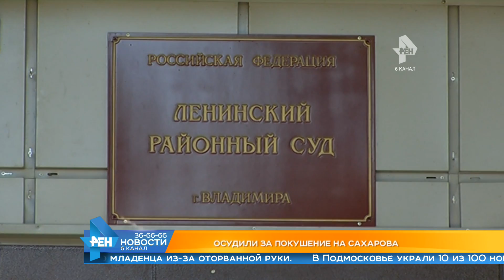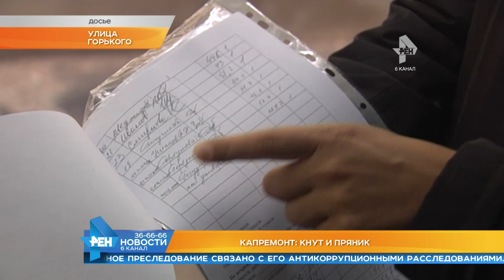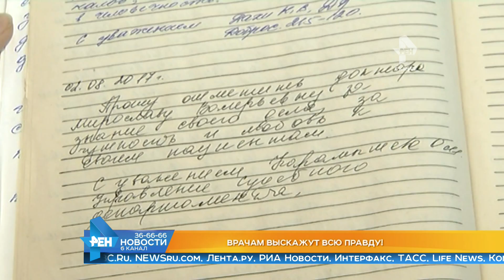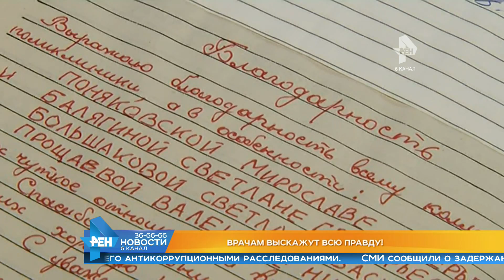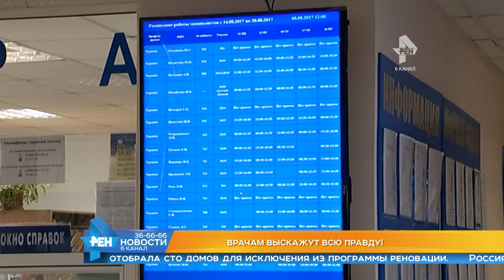Выпуск новостей Эфир 10 августа 2017